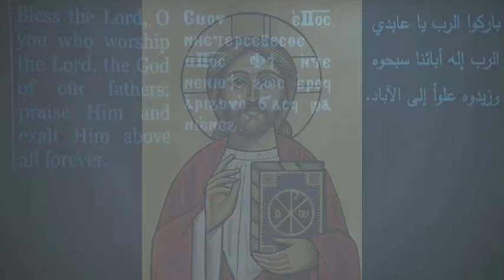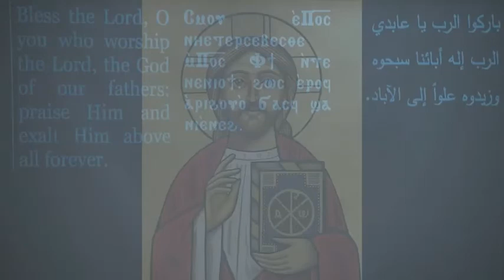Esmo Epshois/Arihochasf - لحن أسمو ابشويس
المعلم ثروت